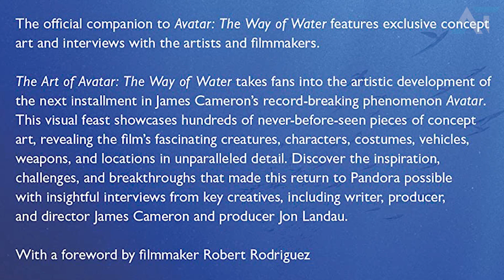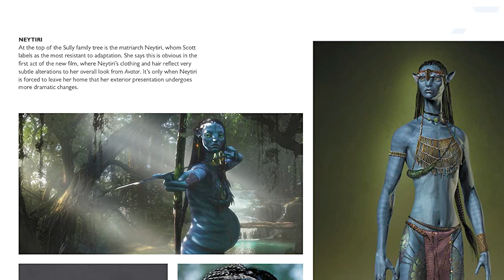NEW CONCEPT | Pregnant NEYTIRI, JAKE and KIRI - THE WAY OF WATER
What do you think about the new information?